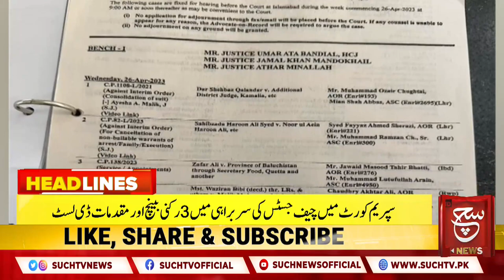Big Statement By DG ISPR | Such News Headlines 10:00 AM | 26 April 2023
فوج کو سیاست سے جوڑنا کسی صورت قوم کے مفاد میں نہیں،دیکھئے 10 بجے کی نیوز ہیڈ لائنز میں صرف سچ نیوز پر

Such Sawera
Such Baat
Goya
Such To Yeh Hay
Talk @7
News Hour
Aaj Ka Such
Asal Baat
Seerat-ul-Anbiya
Chalein Dekhte Hain
Awan-e-Such
Sada-e-Kashmir
Play Field
Tazi Mandi
Sehat Zindagi

Such News Android Apps:
Such News iOS App: